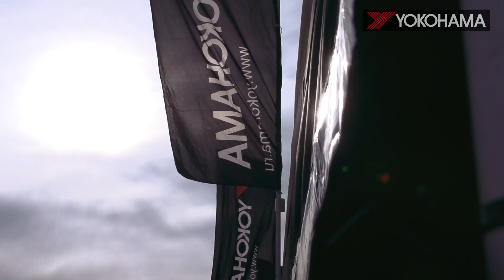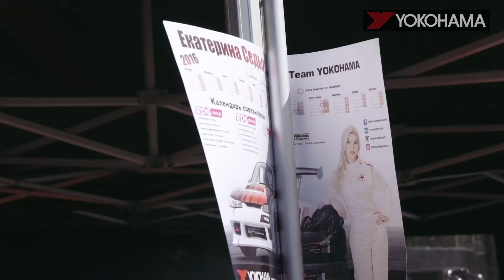RDS 2 Stage 2016 YOKOHAMA TEAM